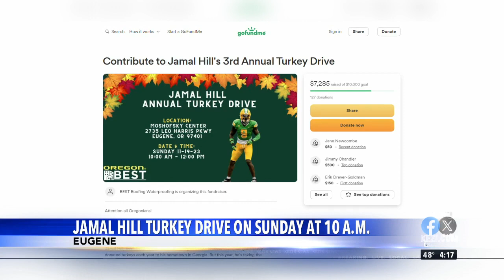Ducks linebacker Jamal Hill hosting third annual turkey giveaway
A turkey drive organized by BEST Roofing Waterproofing and UO linebacker Jamal Hill will be held this Sunday at the Moshofsky Center, organizers said.